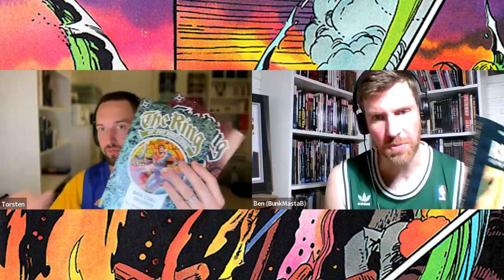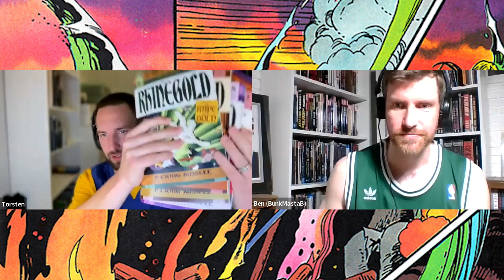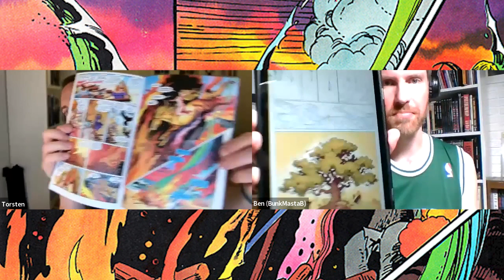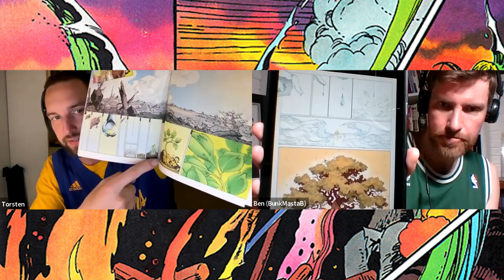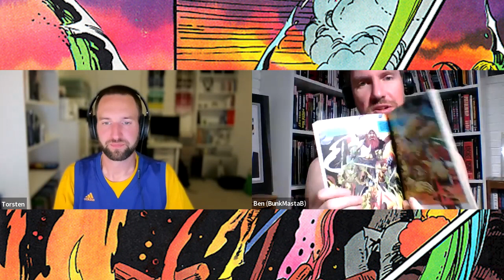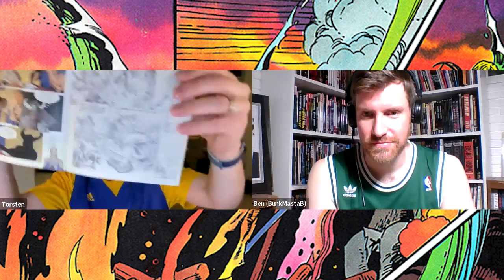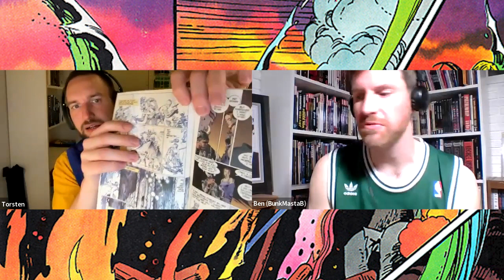The Ring of the Nibelung in Comics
This is the 3rd episode of 'Basketball, Beer, Comics, and more' and the first time Torsten selected a book for Ben and him to discuss.

Get ready for conversation about Richard Wagner’s four opera cycle: The Ring of the Nibelung. Adapted by Roy Thomas and Gil Kane in 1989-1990 (DC comics) and again by P. Craig Russell in 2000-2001 (Dark Horse). Recorded on March 10, 2023.

Four opera cycle of The Ring of the Nibelung:
- Das Rheingold (The Rhinegold)
- Die Walküre (The Valkyrie)
- Siegfried
- Götterdämmerung (Twilight of the Gods)